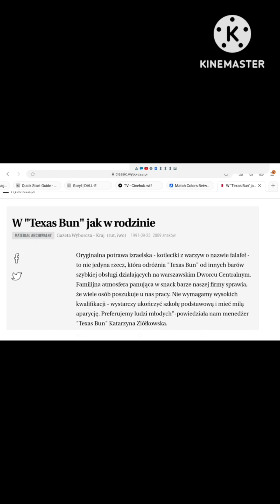Czy Polacy są głupkami Turek oszuszt oszukuje księżylo